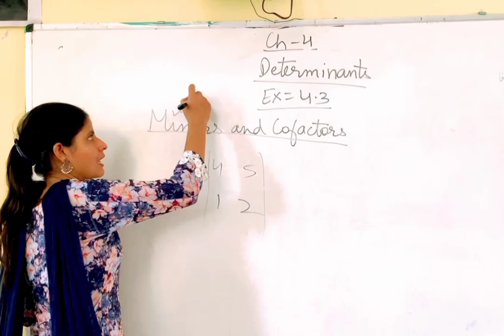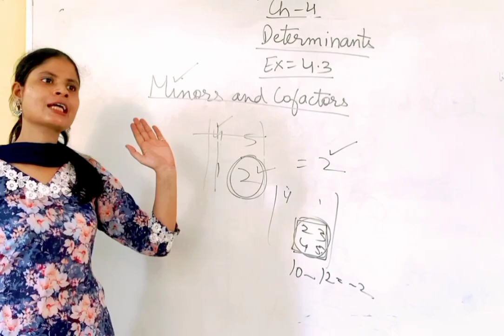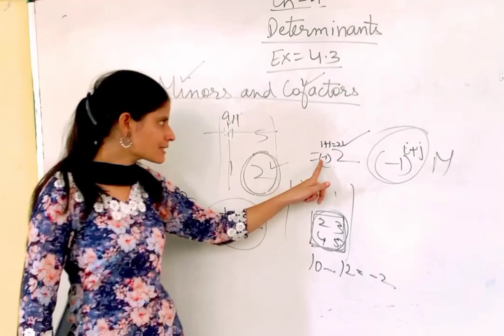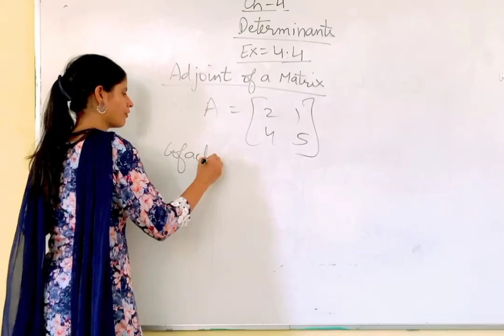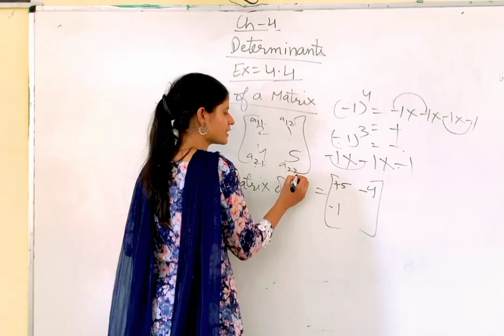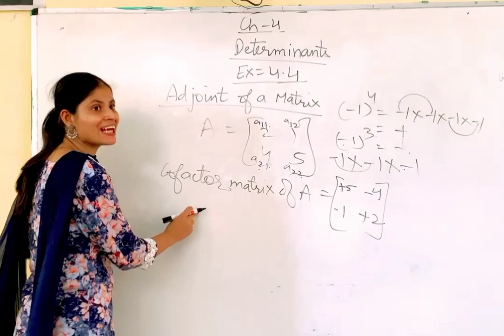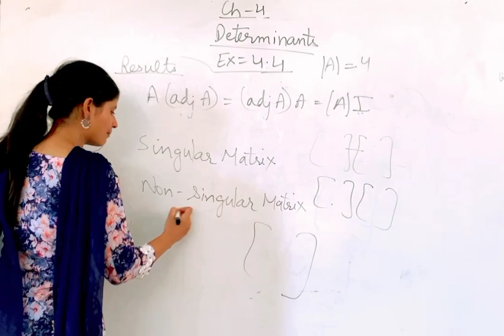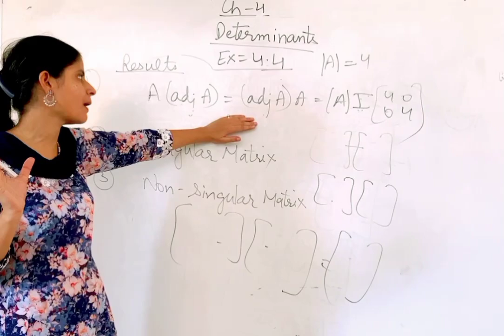Mathematics Professional Ex-4.3,4.4#class-12#Chapter-4#Determinant#Minors#Cofactors#Adjoint